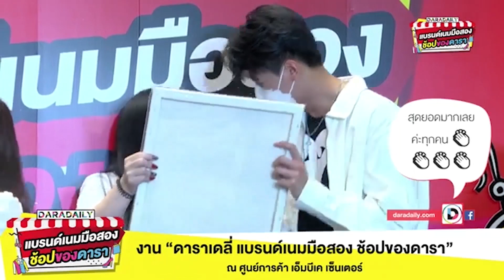เพราะจังหวานจริง! “จา-เฟริสท์” เสิร์ฟความฟินร้องเพลงคู่กัน